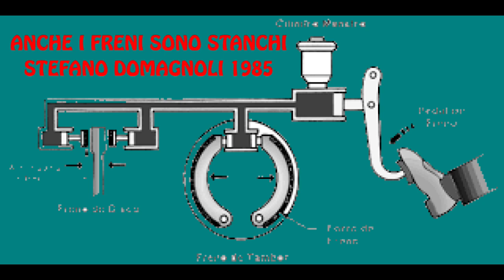Anche i freni sono stanchi Di Stefano Romagnoli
GRP:   Gruppo Ricercatori del Paranormale  (Paranorma Research Group)
Vicolo Ottorenghi  9
53047 Sarteano (Siena)
Lo Staff:
Stefano Romagnoli,
Massimo Ferro,
Massimo Mencarelli.
Valerio Rossi
Roberto Ragnini
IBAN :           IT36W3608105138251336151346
Lo scopo del nostro Gruppo, è quello di indagare e archiviare, con serietà e passione, fenomeni apparentemente Paranormali, aiutare chi ne ha bisogno nella scoperta, delle presenze che abitano luoghi ed abitazioni, castelli e ville abbandonate
BUONA VISIONE !